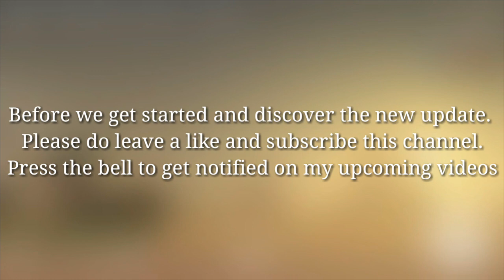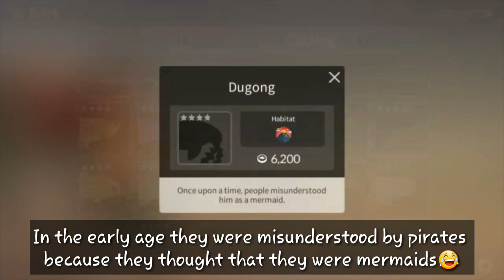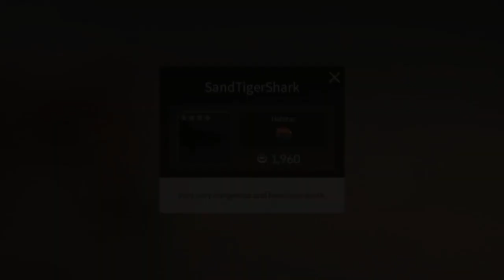FISHING LIFE NEW VERSION 0.0.84 | NEW MAP VOLCANO & SEA | 21 NEW FISHES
I need a ticket to go to Hawaii!

★Warning★
1. Deleting or switching mobile device will reset the app data
2. The product contains in-app purchase feature. If you agree to make a purchase, you will be billed.

I am a Filipino, Age 20 and an average gamer(not yet professional).

Lets Fishing!
Free Fishing!
Best Fishing!
Shark Fishing!
Ocean Fishing!
Fishing&Life!
Fishing and Life!
Volcano & Sea
Fishing Life Volcano & Sea